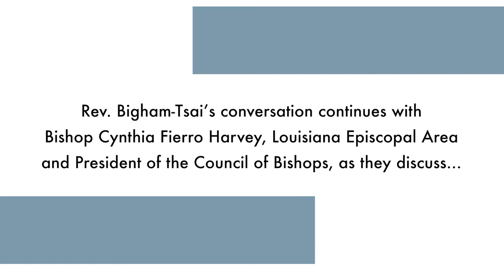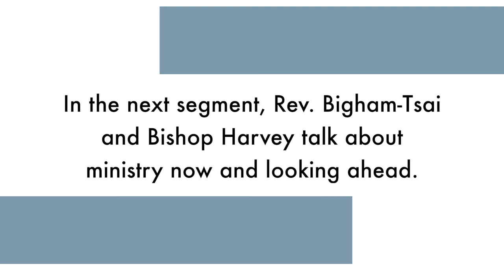How can the church be vital and relevant in the midst of our crises? An Interview with Bishop Harvey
In a world devastated by Covid-19, racism, and natural disasters, Bishop Cynthia Fierro Harvey urges us to use this time to listen to what the world is telling us — particularly to those who live on the margins — and to commit to dismantling racism within our own church.